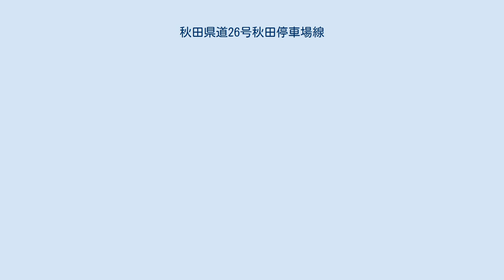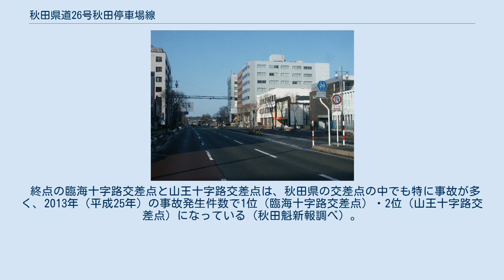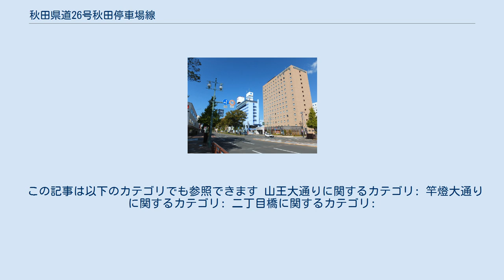秋田県道26号秋田停車場線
児童会館前交差点の東、秋田県立図書館前 二丁目橋より終点方向 秋田市山王三丁目付近 秋田県道26号秋田停車場線（あきたけんどう26ごう あきたていしゃじょうせん）は、秋田県秋田市中心部を通る秋田県道である。
全線が主要地方道に指定されている。
 秋田市の中心部を、JR東日本 秋田駅前の起点から臨海十字路（国道7号・国道13号交点）まで東西に横断する幹線道路である。
起点から広小路西交差点にかけての区間は広小路と呼ばれ、西方向に一方通行の道路である。
逆（東）方向・秋田駅方面へ向かうには南側の中央通り（市道、一方通行）を通る。
 二丁目橋交差点から臨海十字路（終点）までの区間は「山王大通り」と呼ばれ、沿線に秋田県庁・秋田市役所・八橋運動公園がある。
このうち二丁目橋から山王十字路までの区間は「竿燈大通り」とも呼ばれ、竿燈まつりの際に会場として使われる。
 起点から山王十字路交差点の間は1966年（昭和41年）まで秋田市電が通っていた。
 当初の終点は国道7号（現在の秋田県道56号秋田天王線）に接続する山王十字路交差点までの区間だったが、国道7号秋田北バイパスの開通にあわせて臨海十字路交差点まで延伸している。
 秋田中央道路（秋田県道62号秋田北野田線）は、旭北出入口から当道路の起点（秋田駅前）まで当道路の地下を通っている。
 終点の臨海十字路交差点と山王十字路交差点は、秋田県の交差点の中でも特に事故が多く、2013年（平成25年）の事故発生件数で1位（臨海十字路交差点）・2位（山王十字路交差点）になっている（秋田魁新報調べ）。
 この記事は以下のカテゴリでも参照できます 山王大通りに関するカテゴリ: 竿燈大通りに関するカテゴリ: 二丁目橋に関するカテゴリ: